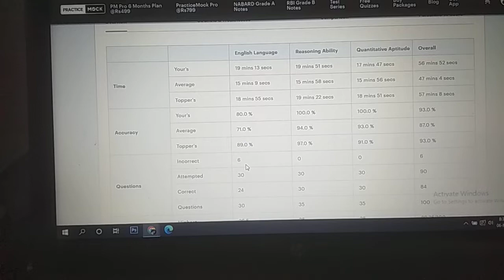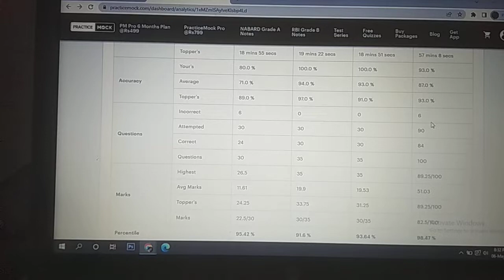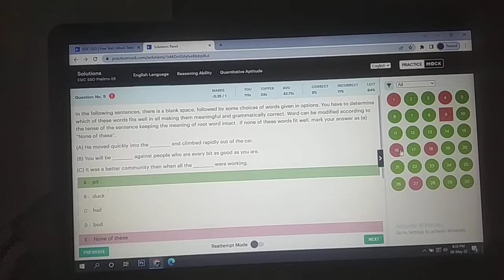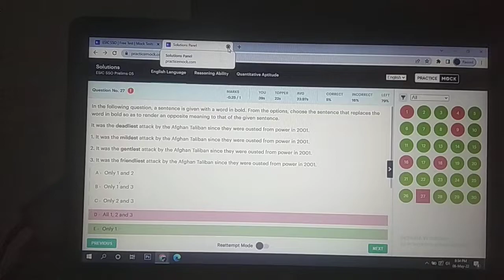My score in ESIC SSO prelims mock No. 5 .....